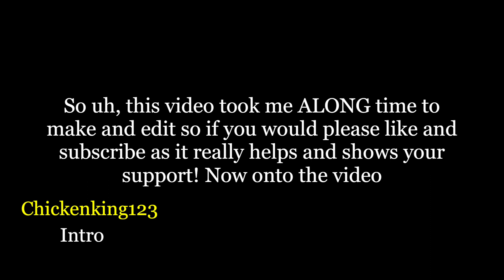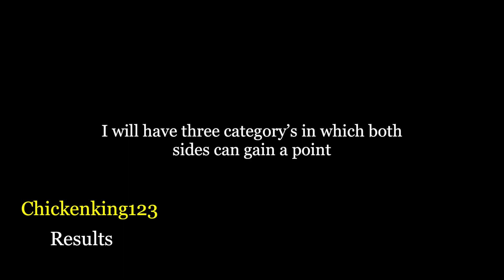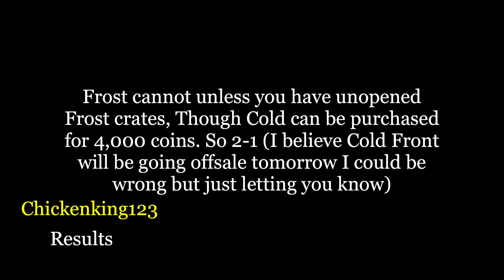Frost Skins VS Cold Front Skins, Which is better against Molten? (Roblox, Tds)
This took along time to do